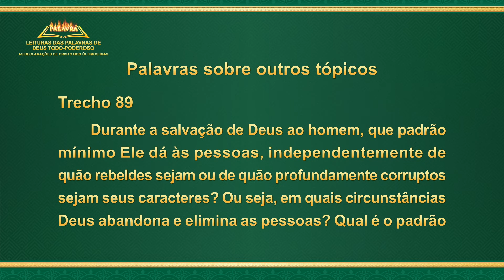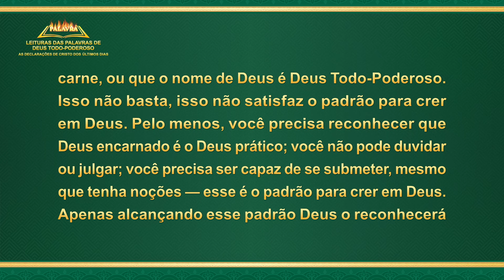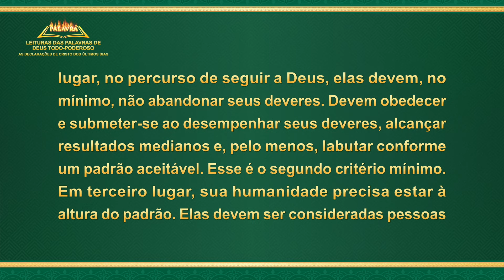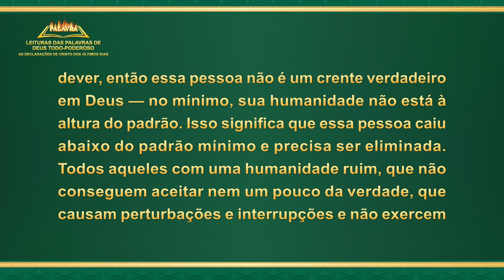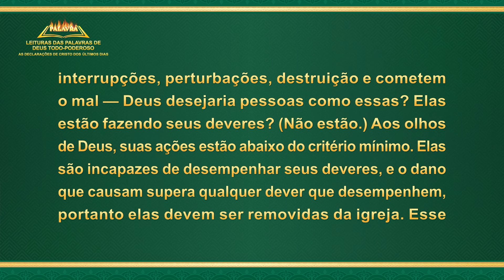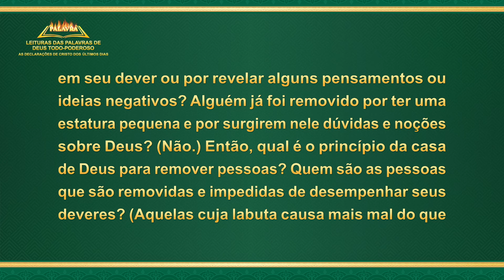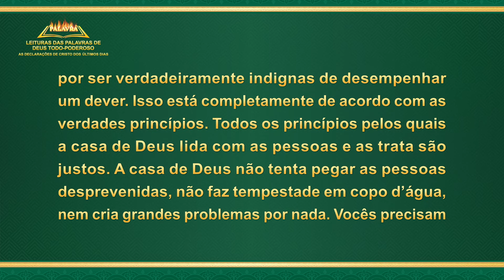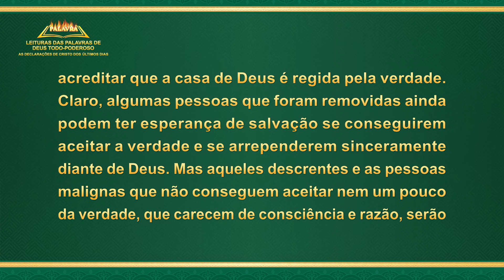Palavra de Deus "Palavras sobre outros tópicos" (Trecho 89)